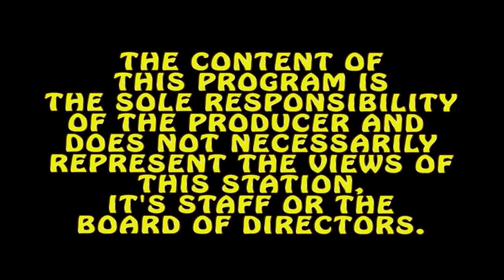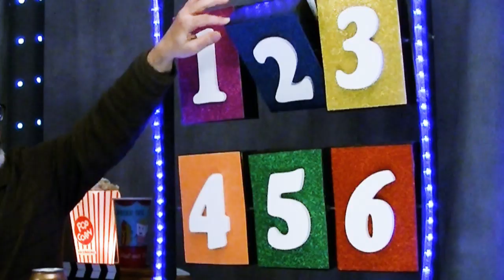THE NEW MEDIA ZONE 4/7/20 The VIRUS Edition ~ NEW MUTANTS ! PETER RABBIT 2. MUNSTER GO HOME Blu Ray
A look at films that were supposed to come out this week - THE NEW MUTANTS, PETER RABBIT 2.
The show moves to the back up camera when the Memory Card is full!
Jim does an impression of a 1920's announcer.